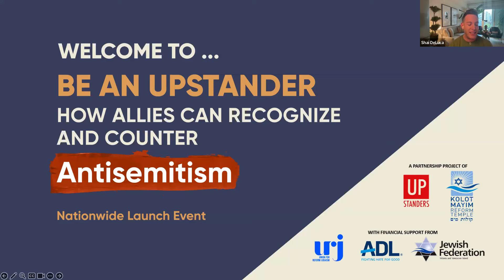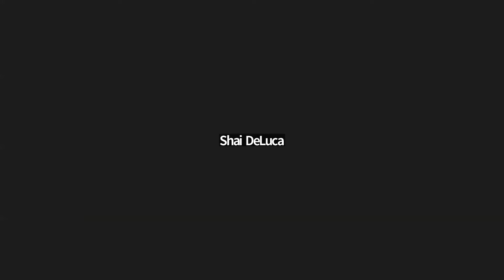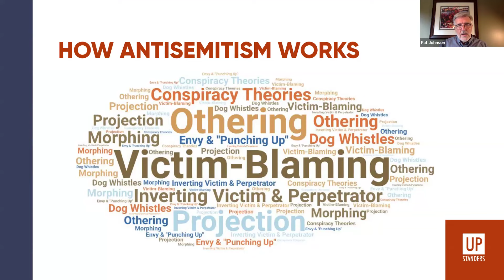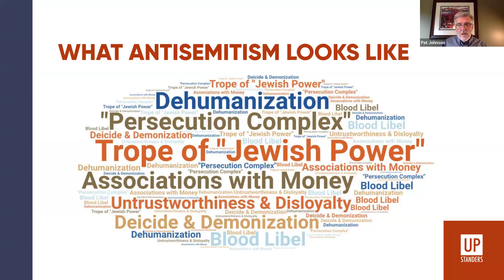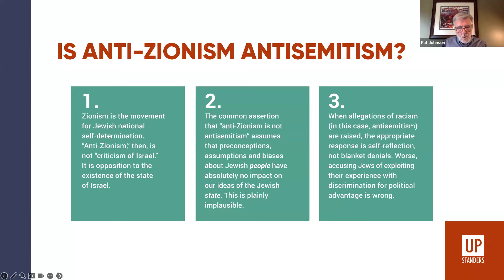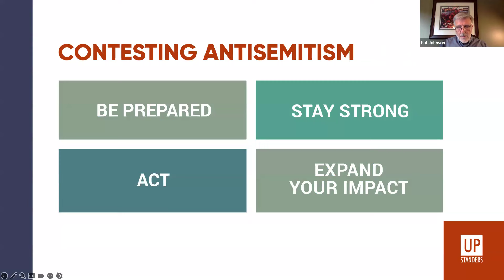'Be An Upstander' Launch Event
Kolot Mayim partnered with Upstanders Canada to develop and launch a new toolkit BE AN UPSTANDER: HOW ALLIES CAN RECOGNIZE AND CONTEST ANTISEMITISM.

This practical guide addresses the mostly unconscious, inherent biases many or most of us carry -- and encourages us to recognize and confront them in ourselves, our circles and our society. This webinar was the official launch of the toolkit.